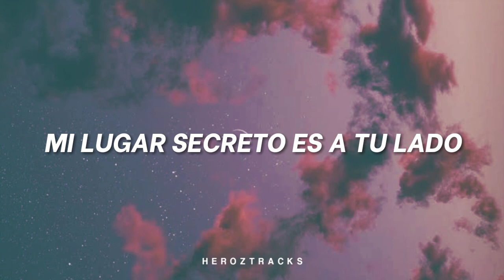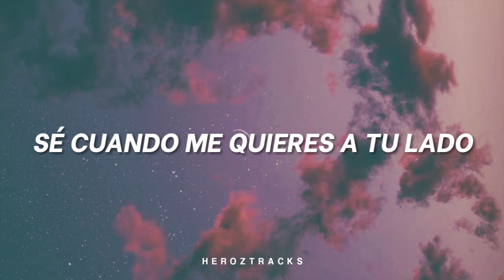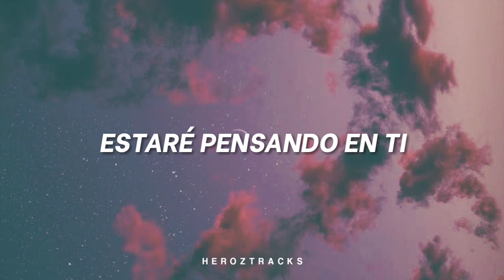Canción bonita que debes escuchar pero que no debes dedicar :❤️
Lee la descripción amiguito/ta :3

Song: TIEMPO
BANDA: RUBYTATES
LETRA: ESPAÑOL / LETRA / CON LETRA / LYRICS

Quieres una Song?
O puedes comentar, aunque si me comentas puede que me olvide de los pedidos uwu :c